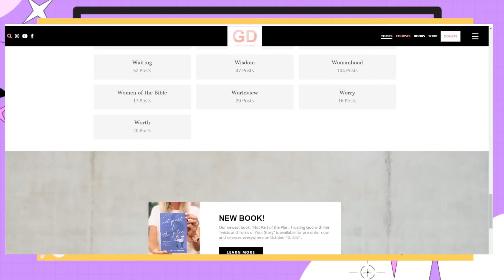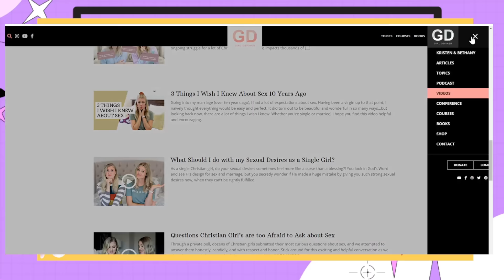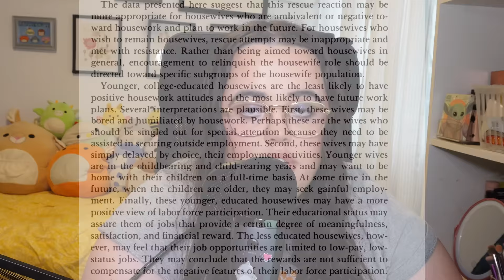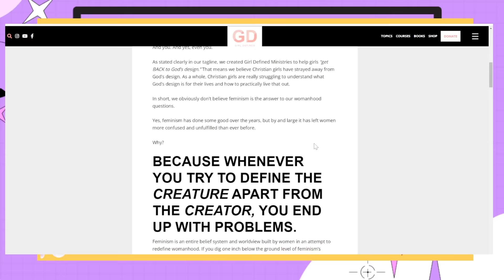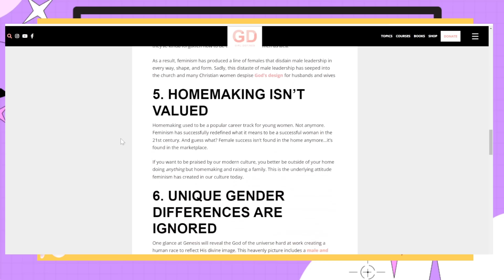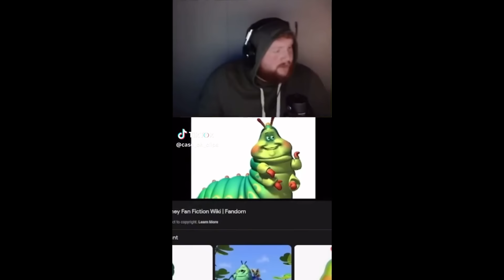The Rhetoric of Girl Defined - Godly Womanhood or Doubling Down on Purity Culture?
I LOST TRACK OF THE ACADEMIC SOURCES DUE TO THE AMOUNT OF TIME FOR VIDEO APPROVAL, WILL FIND ON A LATER DATE!!

- Gerard Cosmetics Slay the Day Powder
- Saie Beauty Dewy Blush in Rosy
- Kaleidos Ray Rider Highlight
- Gerard Cosmetics Slay the Day Coconut Setting Mist

0:00 - Intro Sequence
1:33 - Intro and Sponsor
6:41 - Who are Kristen and Bethany of Girl Defined?
10:04 - The Rhetoric of Kristen Clark
20:16 - The Rhetoric of Bethany Beal
33:31- Conclusion